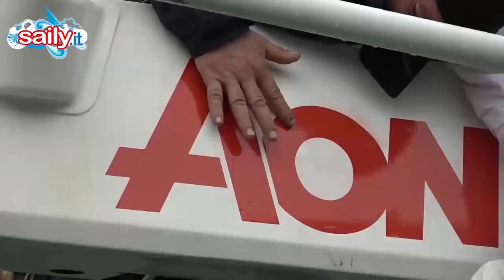Soldini e Maserati partiti da Hong Kong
Il trimarano di 70 piedi del navigatore italiano è di nuovo in ballo per un record importante: Hong Kong-Lonfra, 13 mila miglia ostiche da fare in meno di 41 giorni. Arrivo sul Tamigi il 1 marzo. Con Giovanni e Broggi due spagnoli e un francese. Le immagini della partenza